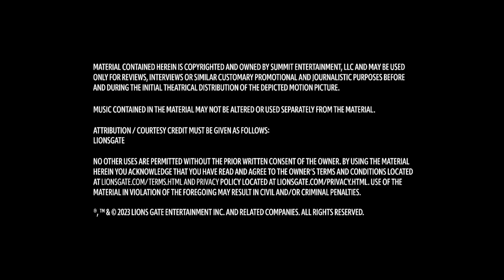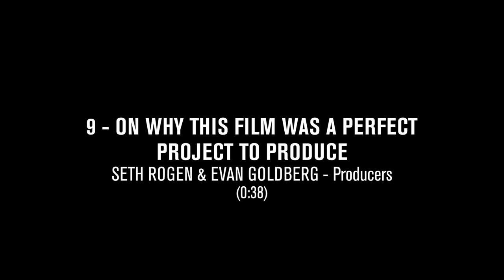Joy Ride - Seth Rogen & Evan Goldberg | Interview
Genres
Comedy
Rating
This film is not yet rated
Starring
Ashley Park, Sherry Cola, Stephanie Hsu, Sabrina Wu
Directed By
Adele Lim
Produced By
Seth Rogen, p.g.a., Evan Goldberg, p.g.a., James Weaver, p.g.a., Josh Fagen, p.g.a., Cherry Chevapravatdumrong, p.g.a., Teresa Hsiao, p.g.a, Adele Lim, p.g.a.